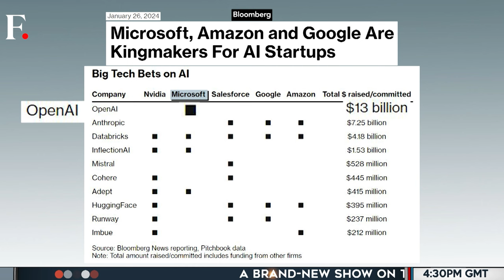Big Tech Launches A War To Dominate Artificial Intelligence Space | Vantage with Palki Sharma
The titans of the tech industry are locked in a bitter battle. Big Tech companies like Apple, Microsoft and Meta have acquired dozens of artificial intelligence (AI) companies and poured billions into AI startups – all in bid to dominate this emerging space. In 2023, Apple alone acquired 32 AI companies. The company is also talking to Google and China’s Baidu to bring their AI models to the next iPhone. What does this wave of consolidation mean for the tech industry? Will Artificial Intelligence amplify the dominance of Big Tech? Palki Sharma brings you a report.

Tech Giants | Microsoft | Apple | Meta | Artificial Intelligence | Firstpost | World News | Vantage | Palki Sharma